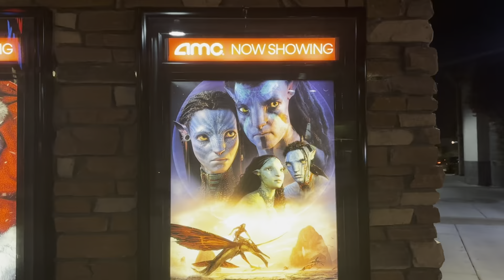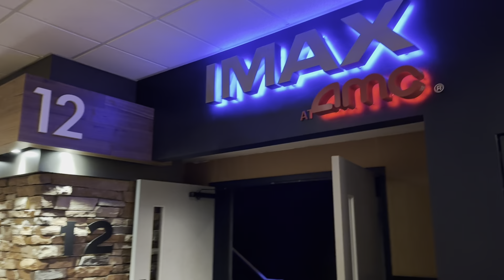അവതാർ എന്ന മായിക ലോകം | IMAX | Avatar experience#imax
IMAX screens stretch from floor to ceiling and from wall to wall, creating a picture so big it feels like you're inside the film. Yet somehow you can see every detail in the stunning, high-resolution screen. You also experience IMAX's heart-pounding audio.